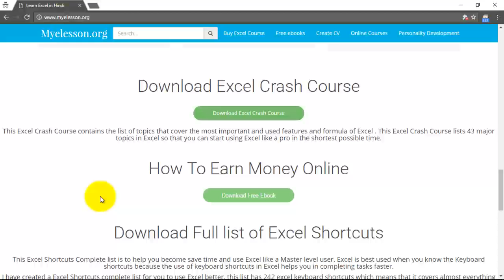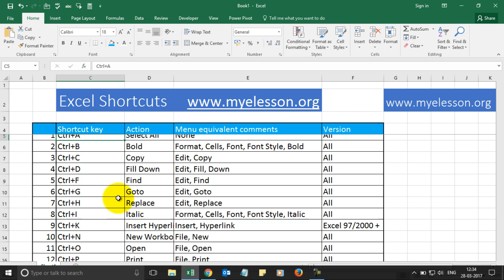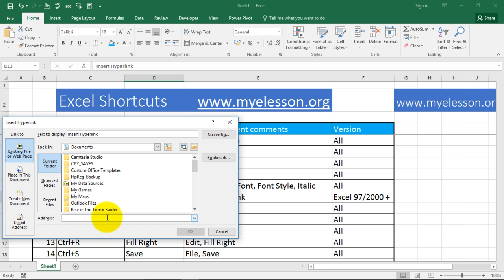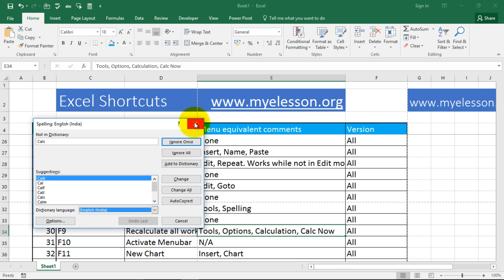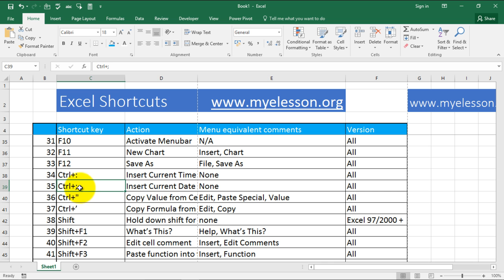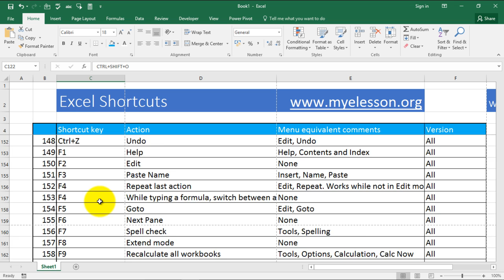242 Excel Shortcuts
All Excel Shortcuts And How to Use Them. Learn to use all the Excel Shortcuts to save time and effort.  Become a Excel Master by knowing how to use the Excel Shortcuts.

Speed up your work on Microsoft Excel with these great shortcut tips. Frequently used Excel Shortcuts are mentioned below for your quick reference

 Shortcut key Action
1 Ctrl+A Select All
2 Ctrl+B Bold
3 Ctrl+C Copy
4 Ctrl+D Fill Down
5 Ctrl+F Find
6 Ctrl+G Goto
7 Ctrl+H Replace
8 Ctrl+I Italic
9 Ctrl+K Insert Hyperlink
10 Ctrl+N New Workbook
11 Ctrl+O Open
12 Ctrl+P Print
13 Ctrl+R Fill Right
14 Ctrl+S Save
15 Ctrl+U Underline
16 Ctrl+V Paste
17 Ctrl W Close
18 Ctrl+X Cut
19 Ctrl+Y Repeat
20 Ctrl+Z Undo
21 F1 Help
22 F2 Edit
23 F3 Paste Name
24 F4 Repeat last action
25 F4 While typing a formula, switch between absolute/relative refs
26 F5 Goto
27 F6 Next Pane
28 F7 Spell check
29 F8 Extend mode
30 F9 Recalculate all workbooks
31 F10 Activate Menubar
32 F11 New Chart
33 F12 Save As
34 Ctrl+: Insert Current Time
35 Ctrl+; Insert Current Date
36 Ctrl+" Copy Value from Cell Above
37 Ctrl+’ Copy Formula from Cell Above
38 Shift Hold down shift for additional functions in Excel’s menu
39 Shift+F1 What’s This?
40 Shift+F2 Edit cell comment
41 Shift+F3 Paste function into formula
42 Shift+F4 Find Next
43 Shift+F5 Find
44 Shift+F6 Previous Pane
45 Shift+F8 Add to selection
46 Shift+F9 Calculate active worksheet
47 Ctrl+Alt+F9 Calculate all worksheets in all open workbooks, regardless of whether they have changed since the last calculation.
48 Ctrl+Alt+Shift+F9 Rechecks dependent formulas and then calculates all cells in all open workbooks, including cells not marked as needing to be calculated.
49 Shift+F10 Display shortcut menu
50 Shift+F11 New worksheet
51 Shift+F12 Save
52 Ctrl+F3 Define name
53 Ctrl+F4 Close
54 Ctrl+F5 XL, Restore window size
55 Ctrl+F6 Next workbook window
56 Shift+Ctrl+F6 Previous workbook window
57 Ctrl+F7 Move window
58 Ctrl+F8 Resize window
59 Ctrl+F9 Minimize workbook
60 Ctrl+F10 Maximize or restore window
61 Ctrl+F11 Inset 4.0 Macro sheet
62 Ctrl+F12 File Open
63 Alt+F1 Insert Chart
64 Alt+F2 Save As
65 Alt+F4 Exit
66 Alt+F8 Macro dialog box
67 Alt+F11 Visual Basic Editor
68 Ctrl+Shift+F3 Create name by using names of row and column labels
69 Ctrl+Shift+F6 Previous Window
70 Ctrl+Shift+F12 Print
71 Alt+Shift+F1 New worksheet
72 Alt+Shift+F2 Save
73 Alt+= AutoSum
74 Ctrl+` Toggle Value/Formula display
75 Ctrl+Shift+A Insert argument names into formula
76 Alt+Down arrow Display AutoComplete list
77 Alt+’ Format Style dialog box
78 Ctrl+Shift+~ General format
79 Ctrl+Shift+! Comma format
80 Ctrl+Shift+@ Time format
81 Ctrl+Shift+# Date format
82 Ctrl+Shift+$ Currency format
83 Ctrl+Shift+% Percent format
84 Ctrl+Shift+^ Exponential format
85 Ctrl+Shift+& Place outline border around selected cells
86 Ctrl+Shift+_ Remove outline border
87 Ctrl+Shift+* Select the current region around the active cell. In a PivotTable report, select the entire PivotTable report.
88 Ctrl++ Insert
89 Ctrl+- Delete
90 Ctrl+1 Format cells dialog box
91 Ctrl+2 Bold
92 Ctrl+3 Italic
93 Ctrl+4 Underline
94 Ctrl+5 Strikethrough
95 Ctrl+6 Show/Hide objects
96 Ctrl+7 Show/Hide Standard toolbar
97 Ctrl+8 Toggle Outline symbols
98 Ctrl+9 Hide rows
99 Ctrl+0 Hide columns
100 Ctrl+Shift+( Unhide rows